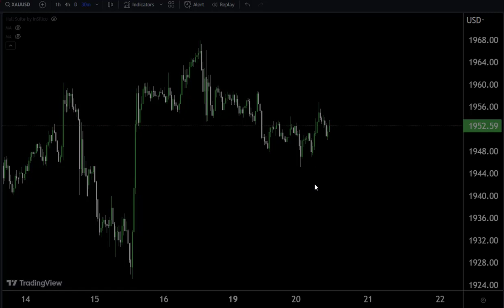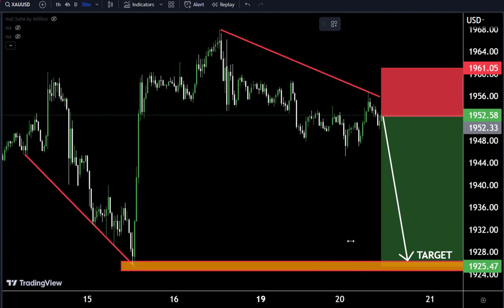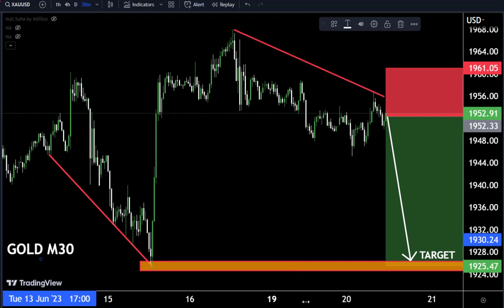GOLD TODAY Analysis : Sniper Entry Technique | Technical Analysis for today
n This Video XAUUSD HOURLY Forex Forecast   By World of Forex